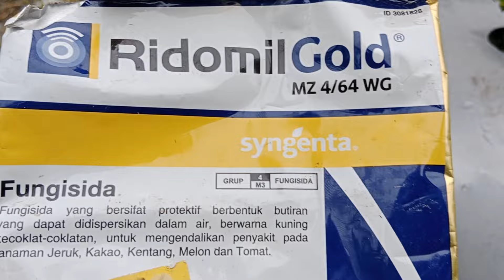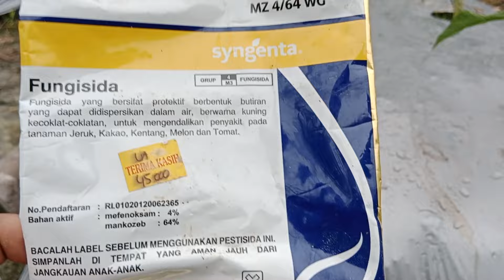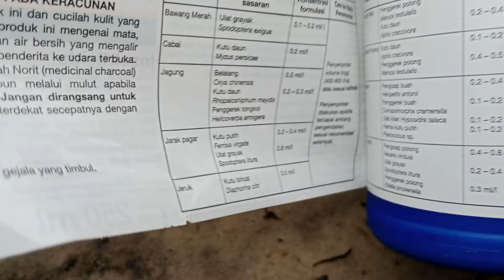cabai rawit 33hst#semprot ke6 pengendalian kriting daun dan bercak daun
semprot ke 6 pengendalian hama kutu-kutuan dan jamur patogen, mengunakan
insektisida alika
fungsida rindomil gold
perekat

semprot cabai
petani cabai
budidaya cabai